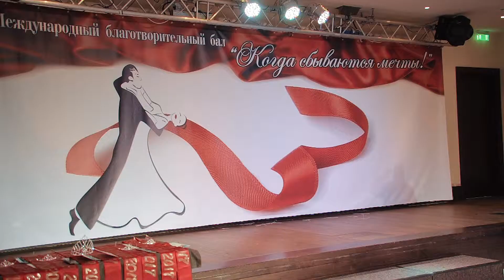БЛАГОТВОРИТЕЛЬНЫЙ БАЛ 2017 (г. Харьков)